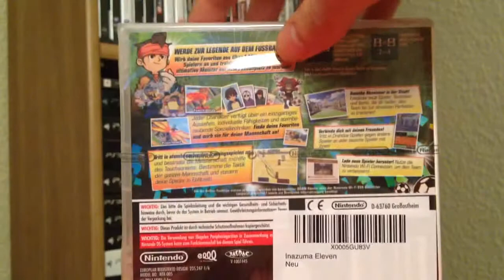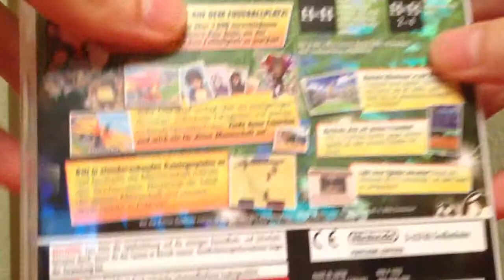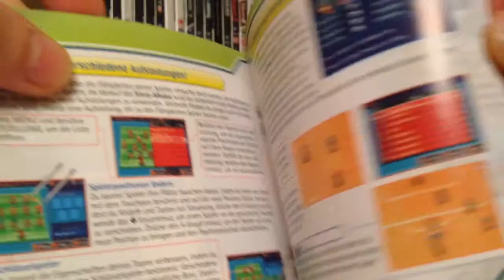RetroBen's Unboxing - Inazuma Eleven (Nintendo DS)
Heute pack ich mein erstes Nintendo DS Spiel aus.
Inazuma Eleven (Nintendo DS)

Unboxing / Unpacking / Nintendo DS